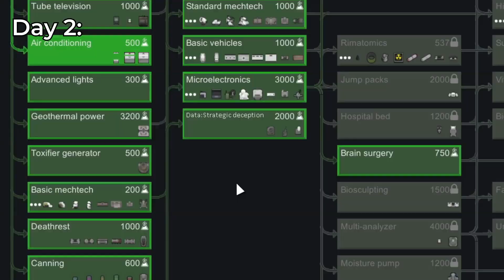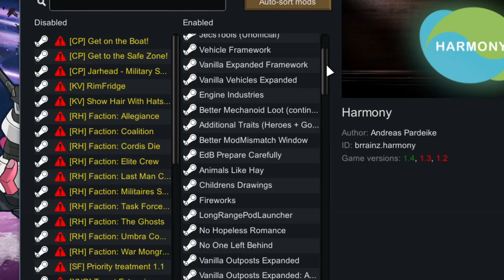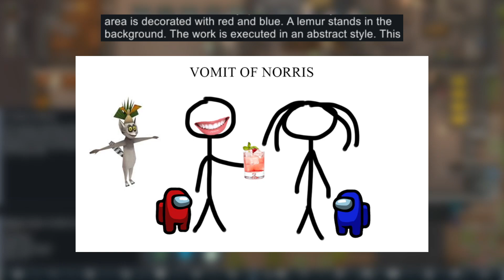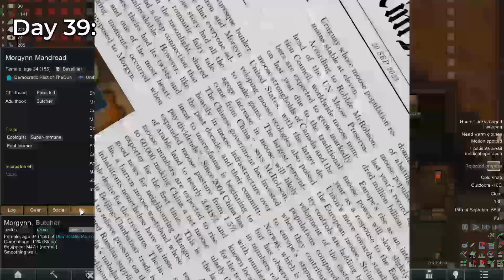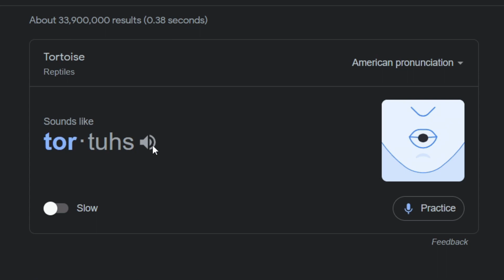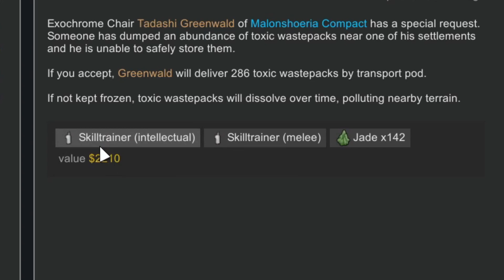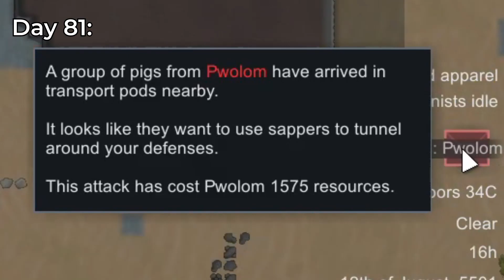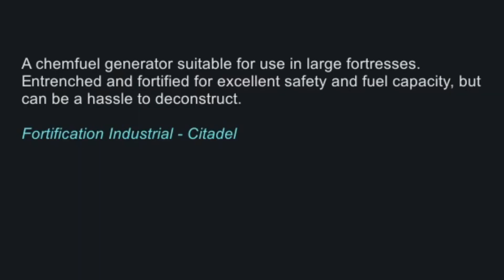Can I Survive 100 Days in Rimworld Bunker?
I still don't know what I should put in here...

Please flag hateful comments or spam,
We don't need that here...